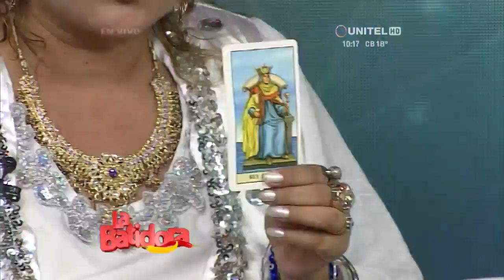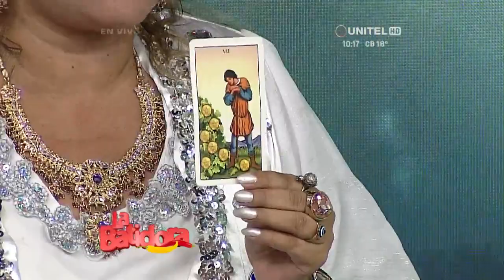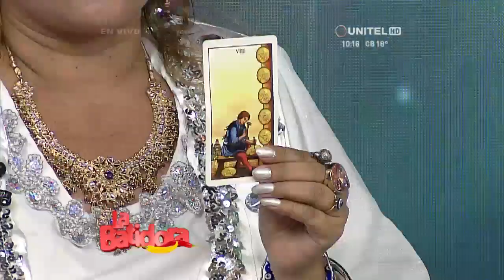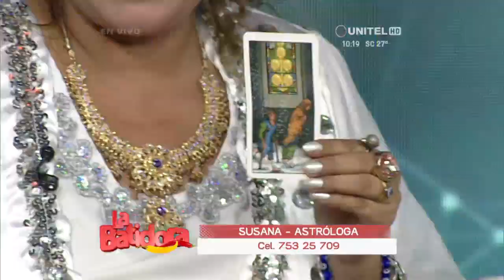Entérate de lo que te depara el futuro con el horóscopo de La Batidora - 30/04/2018 - 1 de 3